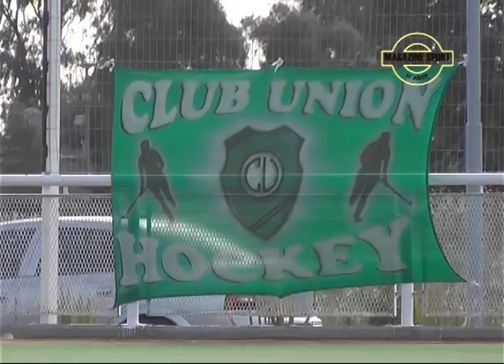2018 06 12 // HOCKEY: SEMIFINALES UNION (T) 3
MAGAZINE SPORT (11 AÑOS)

LA QUINTA Y LA SEXTA A LA FINAL

La Quinta ganó 3 a 0 (9-0 el global) y la Sexta empató 1 a 1 (4-1), ambas ante El Nacional B, y las dos se metieron en la final del Torneo Apertura de la Zona Ascenso de la ABH.

La Séptima ganó 2 a 1, logrando el empate en el global (4 a 4), pero cayó 3 a 0 en la definición por shoot out y jugará por el tercer puesto.

En primera, en el partido de vuelta de la semifinales, este domingo Unión venció 1 a 0 como visitante a Tiro Federal, pero no le alcanzó ya que en la ida había caído 3 a 2.

De esta manera, Las Lobas jugarán por el tercer puesto frente a El Nacional B.